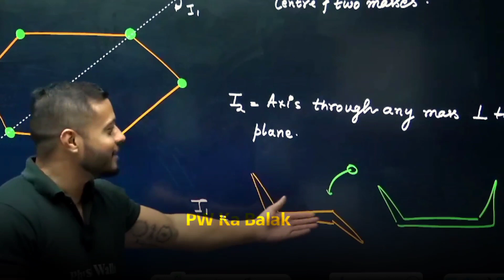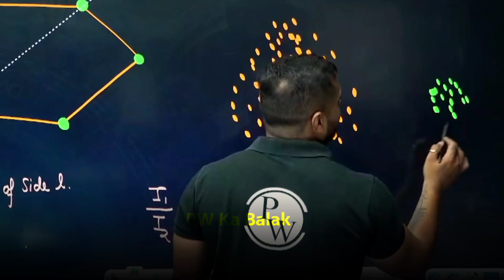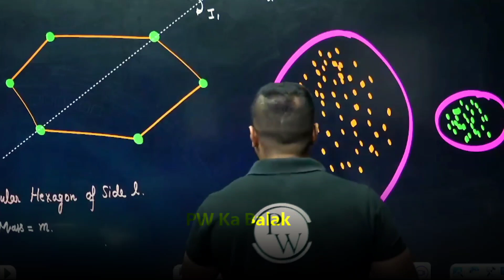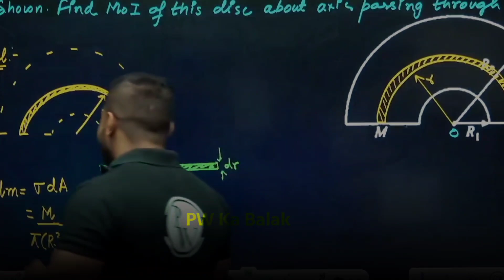THE BOYS 🍻 | WOMENS MEME 🤣🤣 | Rajwant Sir Comedy | Rajwant Sir Funny | Physicswallah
| Physicswallah

 |PW Moments

PW Motivation,
PW Talks,  ashish sir Lakshya Batch
PW Fantube,